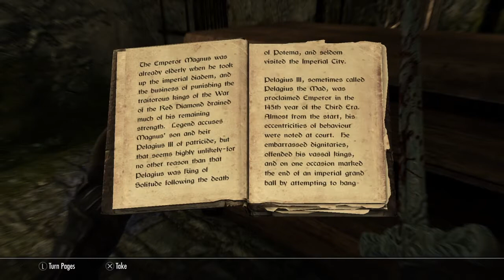SKYRIM special edition : Legendary difficulty Longplay |#02| Mods - Ranger Dragoth the Dark Elf'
Back with Dark Elven fury at my side
The Ranger Dragoth, the Dark elf of the Elder Scrolls.